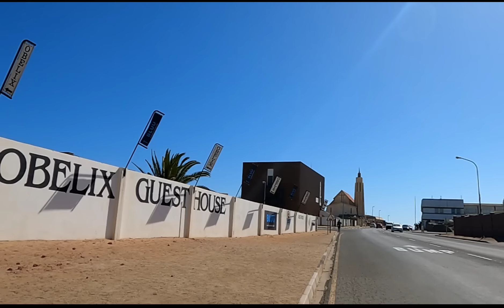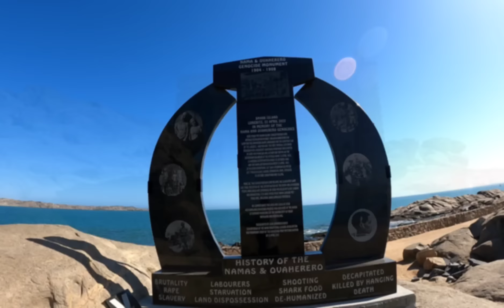V 150 | نيوزيلندا ناميبيا مدينة الأحلام و يحكى أنها مليئة بالالماس 💎- Tour d'afrique a velo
لودريتز مدينة شاطئية جميلة شبيهة بالمعمار الألماني

LUDERITZ belle ville côtière avec une architecture colonial allemand